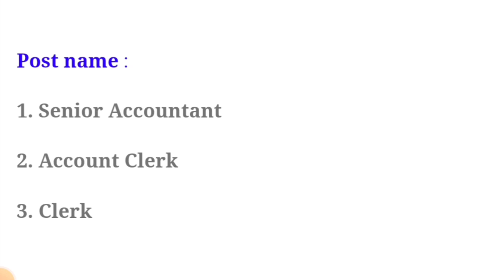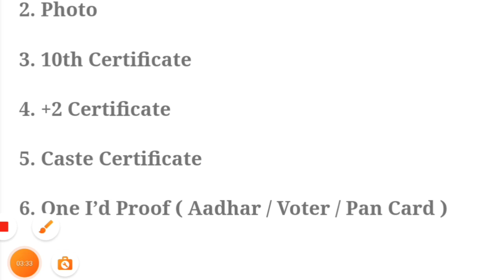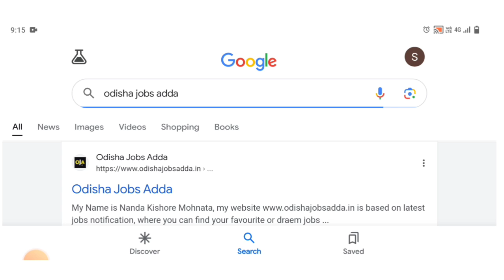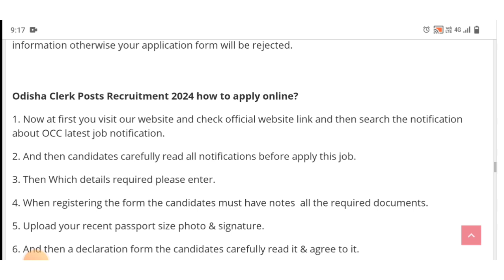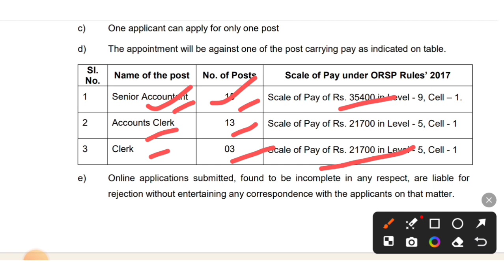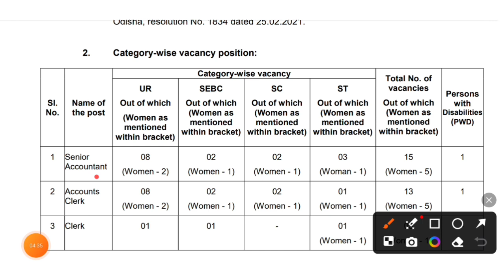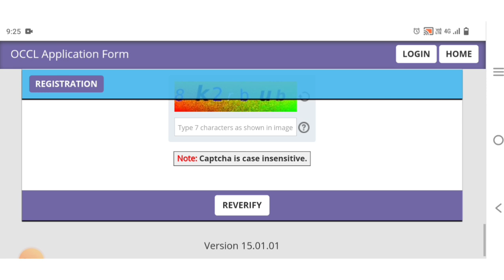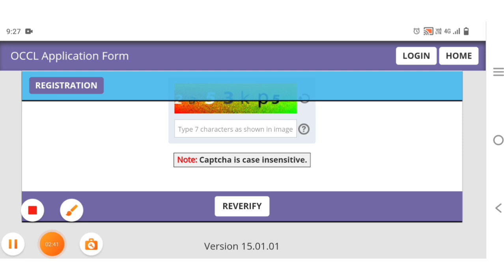Odisha Clerk Posts Recruitment 2024 ! Odisha Government Job Vacancy Updates ! Latest Job Update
Odisha Clerk Posts Recruitment 2024 Update ! Odisha Government Jobs

Topic Covered:
1.odisha postal jobs 2024
2.postal job vacancy 2024
3.Free job alert
4.Odisha job alert
5.job vacancy 2024 odisha
6.panchayat level jobs
7.Block level jobs in odisha
8.odisha post office requirement 2024
9.Primary Teacher Requirement 2024
10.Tata power job 2024
11.Aadhar card job requirement 2024
12.Latest Government jobs